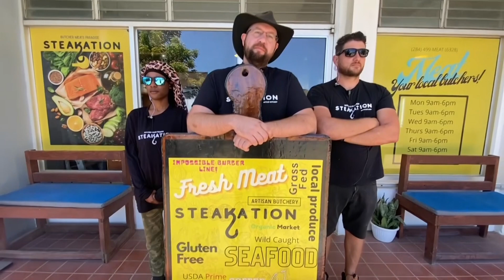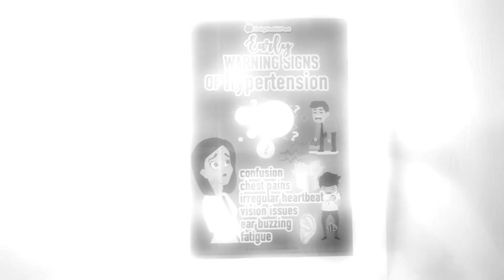Leaders on Common grounds on greedy Bill